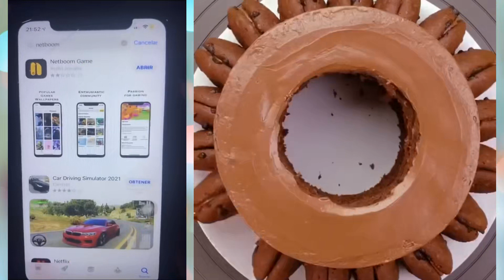1 hora De los Mejores Tiktoks de 💚 @Leidys Sotolongo 🤣 Storytime Con Pastel 8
1 hora De los Mejores Tiktoks de 💚 @Leidys Sotolongo 🤣 Storytime Con Pastel
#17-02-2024